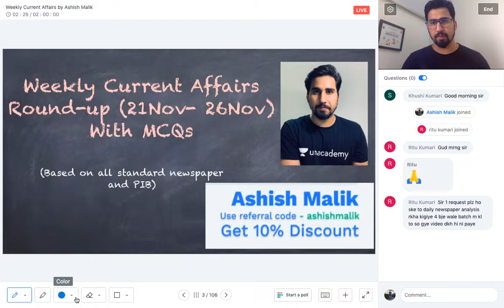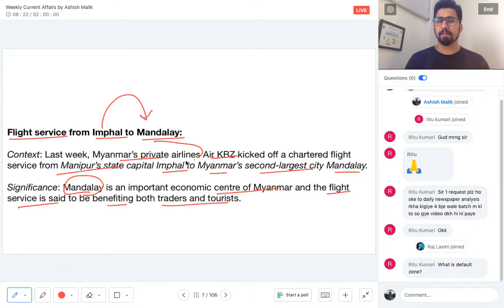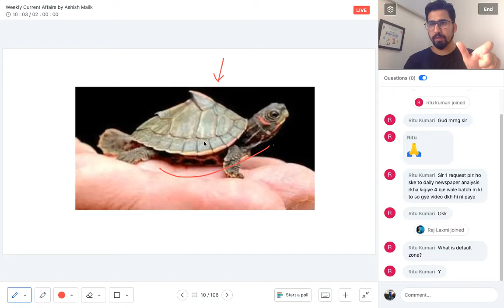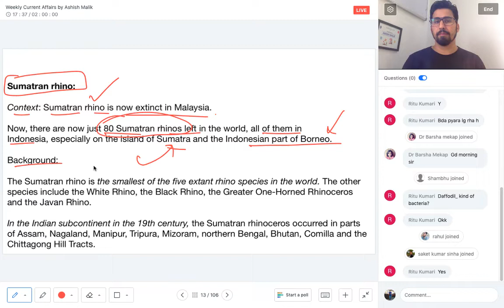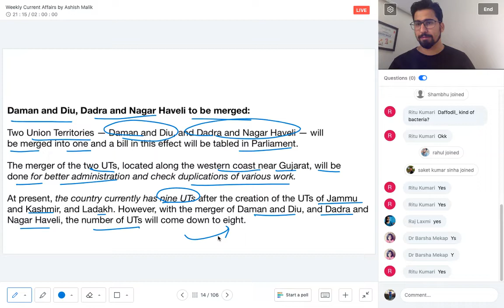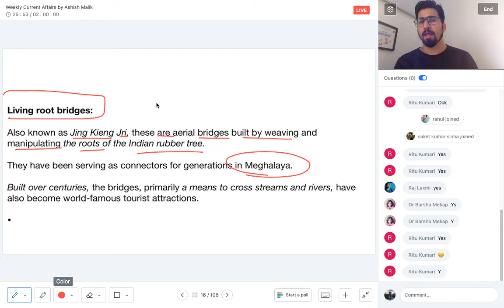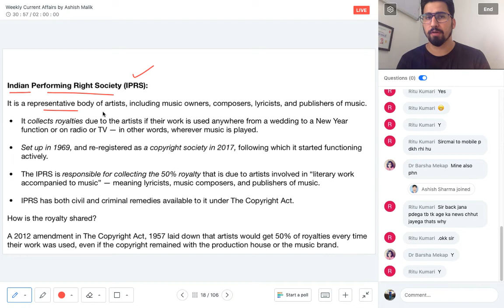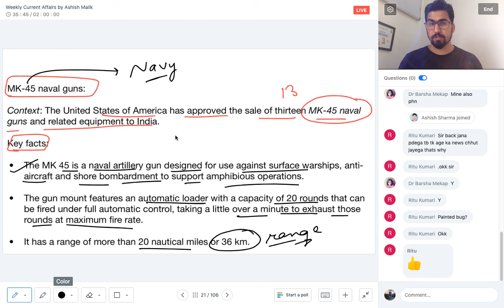Weekly Current Affairs for UPSC CSE- 2020 (21 nov 26 nov) By Ashish Malik - Part 1